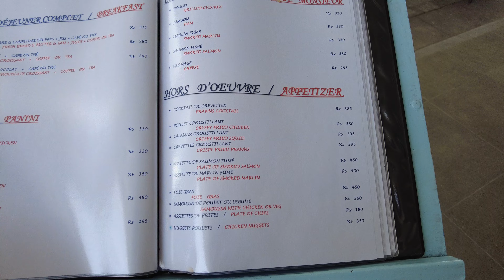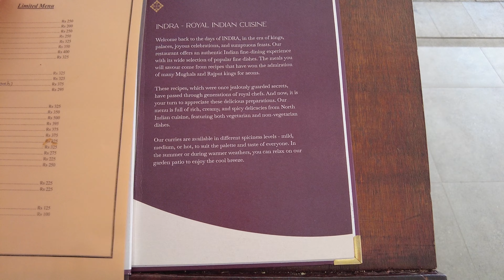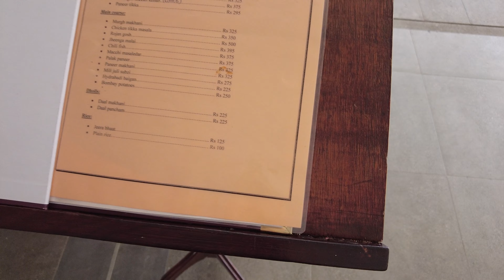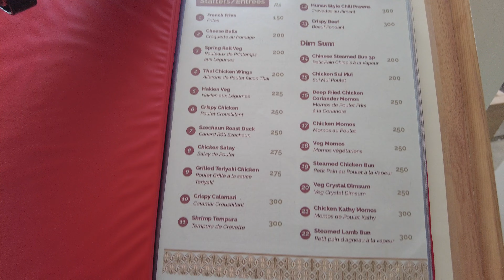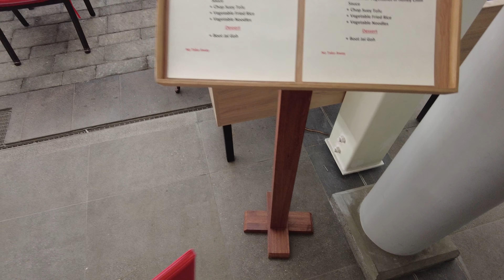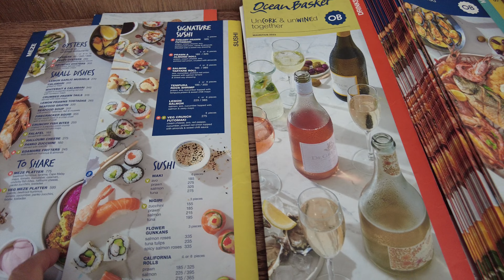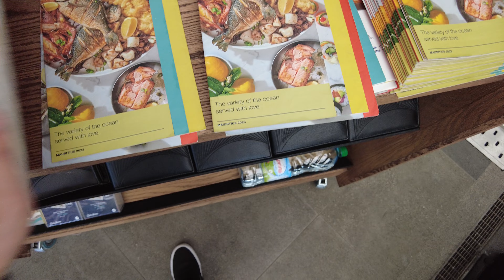WATERFRONT RESTORANT in Port Louise, Mauritius